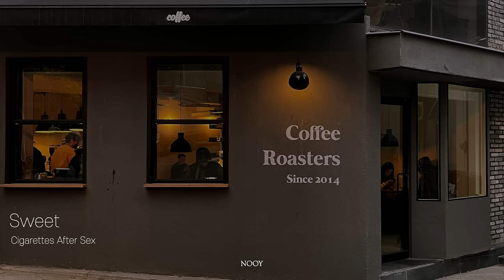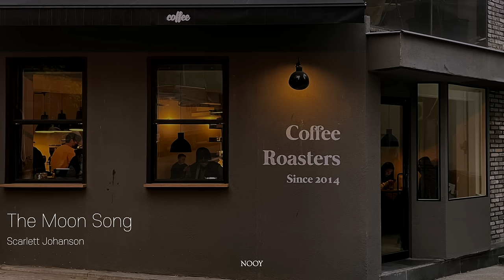[playlist]내가 좋아하는 카페에서☕️ |내 방을 한남동 카페로 만들어주는 카페 음악 플리🎧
Thank you for enjoying my channel !
✺ 사용된 이미지는 모두 제가 직접 촬영한 것입니다. (📍Milestone Coffee, Hannam, Seoul)

16:37 I'll be here - Moonchild (영상에 곡 제목이 잘못 기재되었습니다..🥹)